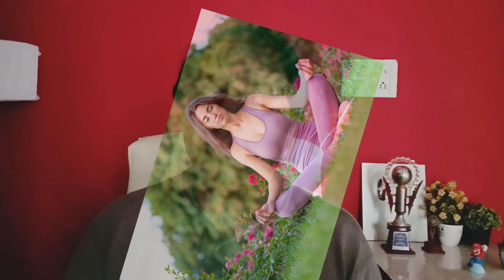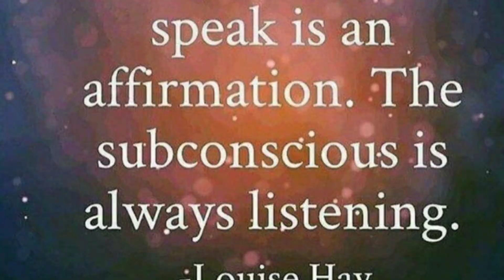गारंटी से सफलता मिलेगी बस ये 4 सूत्र याद रखो।(9833953289)